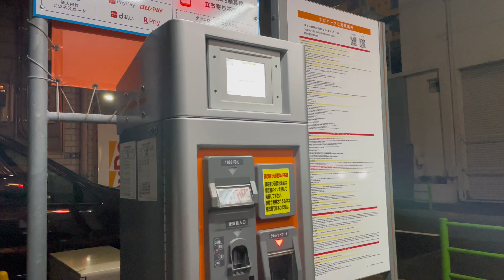হাঁটার জন্য আমাকে কোথায় নিয়ে এলো?